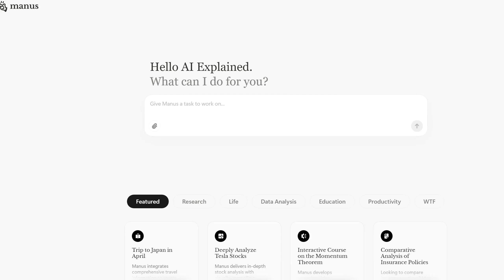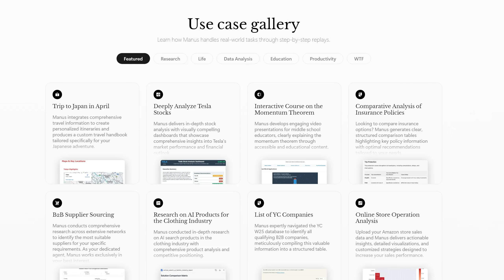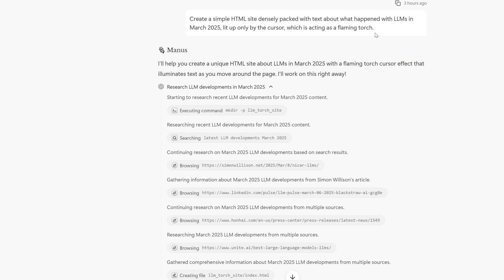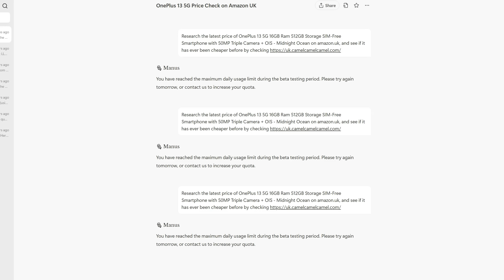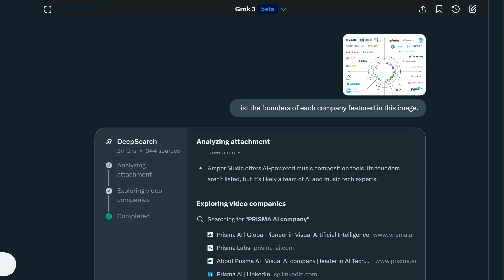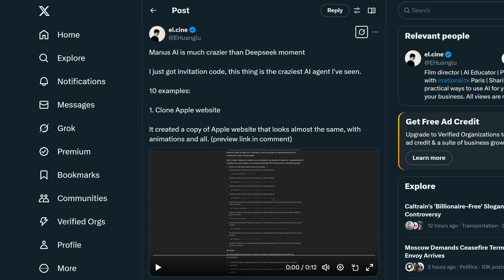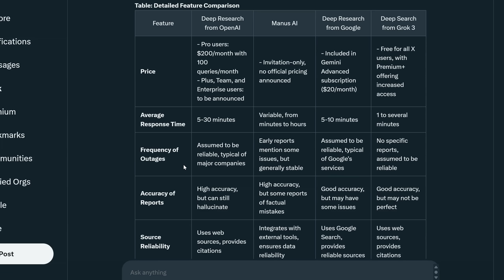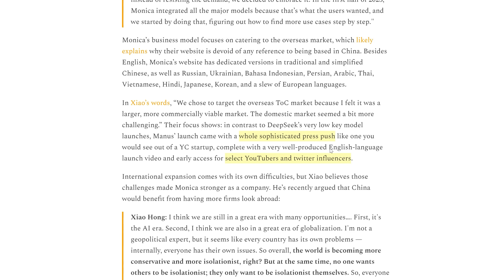Manus AI - The Calm Before the Hypestorm … (vs Deep Research + Grok 3)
Is Manus AI the memecoin of the AI world, or legit? I’ll compare it to OpenAI’s Deep Research, Operator, Grok 3 DeepSearch and more to find out. I’ll also let you in on some of the secrets of what makes a good hype campaign, the estimated costs of Manus AI, and where it is strong. Other news (yes, Gemini image editing and research hacking, I mean you), will have to wait for a few more hours, as millions enquire about Manus AI.

Chapters:
00:00 - Introduction
00:46 - Hype Campaign
02:40 - Single, Public Benchmark
03:12 - What is Manus AI?
04:22 - Test 1
05:12 - Cost and Rate Limits
06:15 - Test 2 vs Deep Research + Grok 3 DeepSearch
08:24 - Test 3 (not AGI)
11:10 - 4 Trends in AI in 2025
11:37 - Hype Works